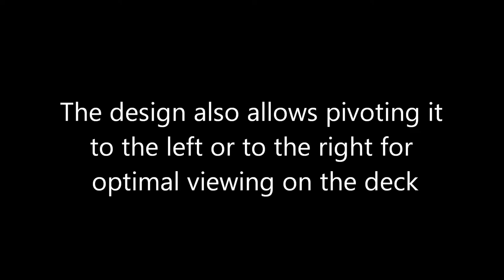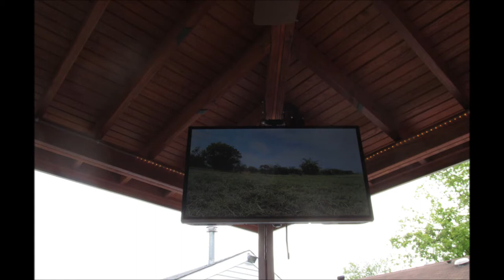Custom Mounted Deck TV (Toshiba 40L3400U)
Some pictures of the custom designed and built mount for the TV on my deck. I tried using the Wireless HDMI kits from Best buy (Actiontec Model MWTV200KIT-01) and one from Magnolia (IOGEAR Model GW3DHDKIT) but the range on BOTH was VERY poor (would not work beyond 15 foot). I now have the wireless HDMI kit from Peerless (PEERAIR Model HDS-WHDI100) that works a lot better AND also allows me to use my wireless keyboard and mouse when I'm using the HDMI input from my computer inside the house. The other two lacked this feature.